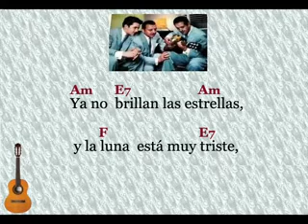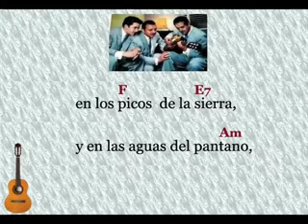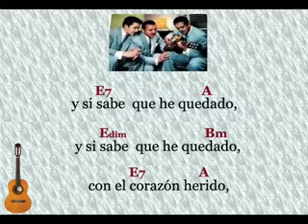Trío Los Duendes: Puente de Piedra - (letra y acordes)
Trío Los Duendes. Composición de Carmelo Larrea.